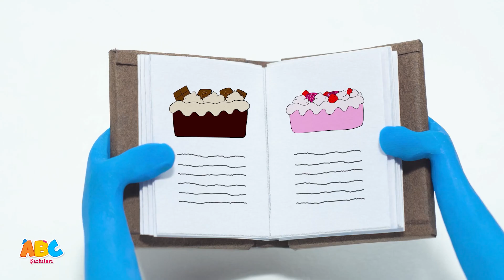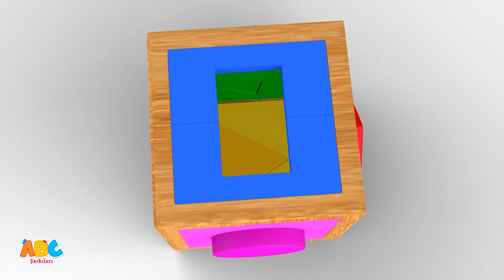Learn Colors 🌈 With Color Wheel | Çocuklar İçin Eğitici Video | Çizgi Film | All Babies Turkish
Sürpriz çarkını döndürmeye hazır mısınız? Çark durduğunda, her çeyrekte sizin için eğlenceli bir sürpriz var! Ne olduğunu merak etmiyor musun? Öğrenmek için izleyin! @allbabiesturkish

00:00 - Introduction
00:04 - Learn Colors With Kent's Color Wheel - Renk Çarkı Ile Renkleri Öğreniyoruz
03:20 - Halloween Candy
05:12 - Learn Colors With Ice-Cream Scoops - Renkli Dondurmalar
07:39 - Learn Colors With Cake - Pasta ile Renkleri Öğrenin
09:28 - Magic - Momo & Tulus
11:20 - Superhero Morning Routine (Narration) - süper kahraman sabah rutini
12:36 - Learn Colors With Fruits - Meyveleri Oyunlarla Öğreniyoruz
14:46 - Ep 42 - The Cake
16:39 - Learn Colors With Colorball - Renk Topu Ile Renkleri Öğrenelim
19:10 - Learn Colors With Kent Toy Car - Kent Oyuncak Araba Ile Renkleri Öğretiyor
22:14 - Learn Shapes With Puzzle Cube - Bulmaca Küpü Ile Renkler
26:04 - Where Is The Banana? - Muz Nerede?
28:17 - Who Am I? Let's Guess Professions - Ben Kimim? Meslekleri Tahmin Edelim
29:46 - Kent finds shapes - Hayvanlar Ile Şekilleri Öğreniyoruz
31:20 - Sorry, Thank-You With Pego - Lütfen, Özür Dilerim Ve Teşekkür Ederim
32:37 - Kent's Time Machine - Kent’In Zaman Makinesi

🌈 All Babies Şarkıları:
All Babies Şarkıları, tüm mutlu çocukların renkli ve mutlu yuvasıdır. Eğitici ve öğretici olduğu kadar eğlenceli şarkıların da yer aldığı, çocuklara özel hazırlanmış bir kanaldır. Bize katılın ve bu eğlenceli şarkılarda Fil Elphie, Maymun Tim, Aslan Luke ve Boğa Moomoo ile tanışın!